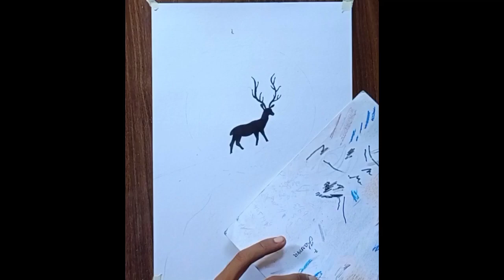Deer very easy oil pastel drawing ✏️